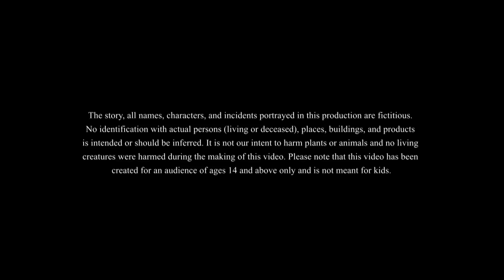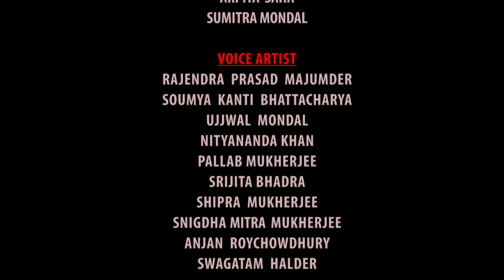nishi rater golpo | Magical Bangla Golpo || ANIMATION STORIES || SSOFTOONS BANGLA GOLPO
মেয়েটা পা মচকে পড়ে গেল। .নরেন দৌড়ে গিয়ে তুলল তাকে... নরেন নতুন এসেছে এই গ্রামে... মেয়েটা তাকে চিনলেও সে চেনেনা মেয়েটাকে... তার নাম নিশি... সেদিন গভীর রাত্রে নরেনের জানলার কাছে হাজির নিশি,ডাক দেয়, এসো নরেন, এসো... নরেনের ঘুম ভেঙ্গে যায়...তারপর!!?

ssoftoons animation banglastories moralstories banglagolpo newbanglacartoon banglavideo2022 cartoon newcartoon cartoonbangla cartoons cartoonvideos magicalstories gold This channel is Managed by Genesis CSP.